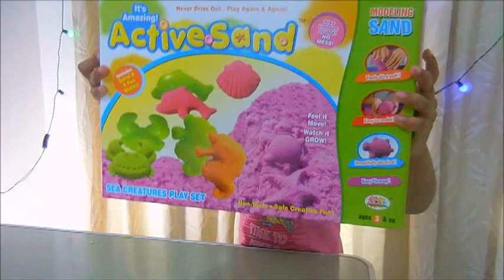Active Sand for kids - kid having fun with active sand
Hi
Active sand  for kids. Testing and reviewing the active sand. Active sand is a squeezable sand and you can make shapes out of this sand.Mould amazing sand sculptsand has endless hours of playing and having fun.
We got this pack from Amazon.So you can check for this in their site.